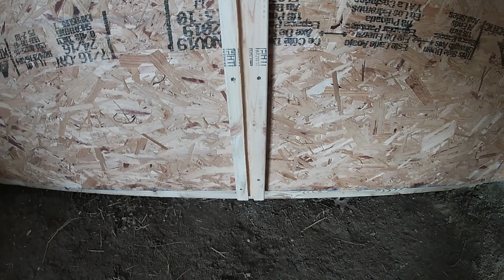All about our lambing pens, fenceline feeders and general barn construction and plans! Vlog 3